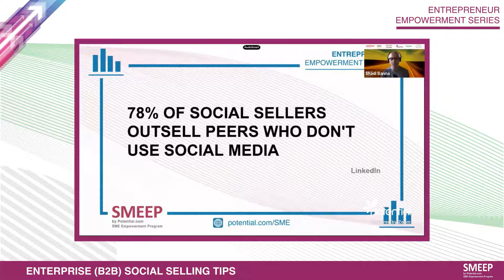B2B Social Selling Tips - How to Use Social Media to Increase Sales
Did you know that 78% of social sellers outsell peers who don’t use social media?

Mita Srinivasan, Communication specialist - Founder of Market Buzz, emphasizes the importance of digital communication and the ways to use social media platforms, such as LinkedIn and Google My Busines, to increase your sales and have a strong online presence.

Want to know more? Register for the FREE SME Empowerment Program

Entrepreneurs, Startups, Small Businesses, and SMEs that register, will have access to free resources, expert sessions, and special offers to help you increase your sales through social media and grow your business.